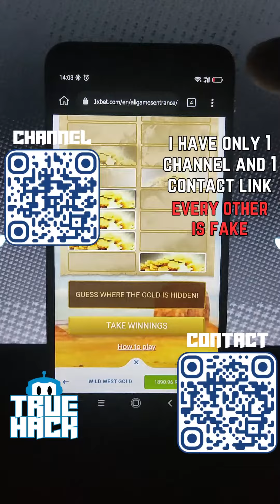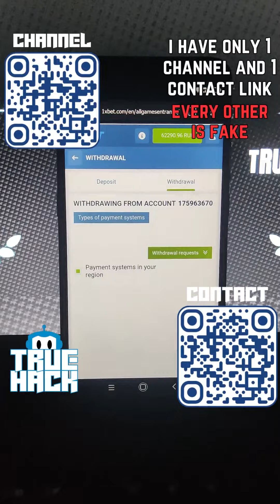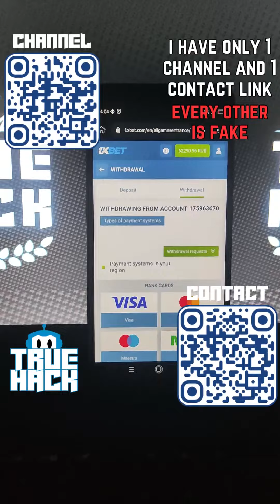Easy Money 💰 Online | Wild West Gold 🌵 Android 📱 1xbet